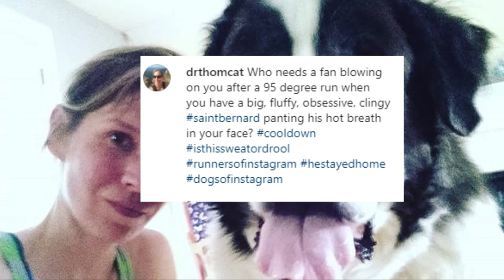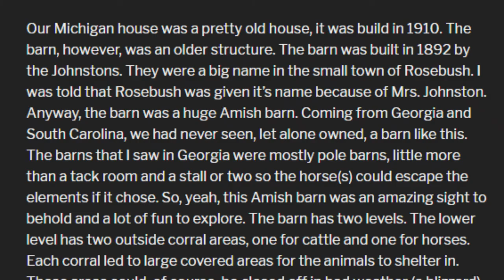What is Dr. Emily Thomas really doing after Incredible Dr. Pol ?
what Dr.Emily Thomas doing now in 2020?